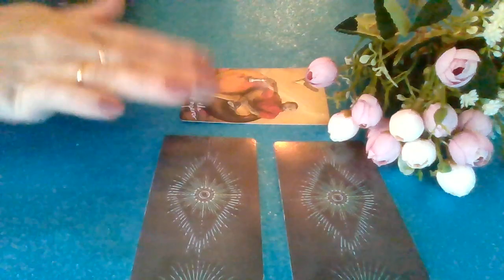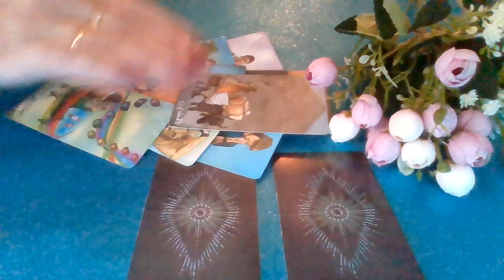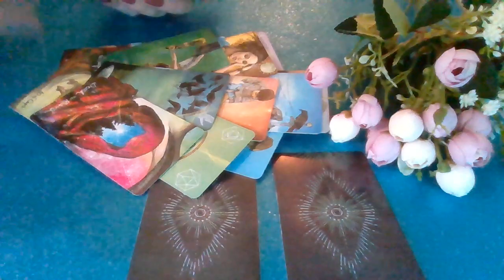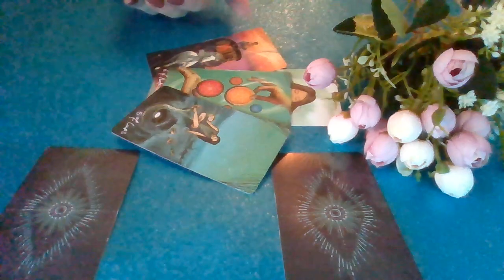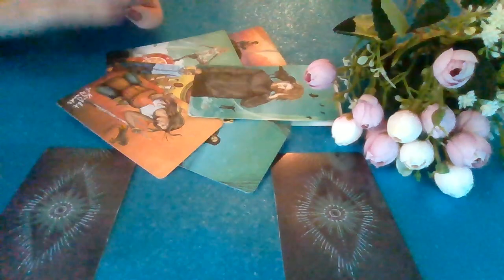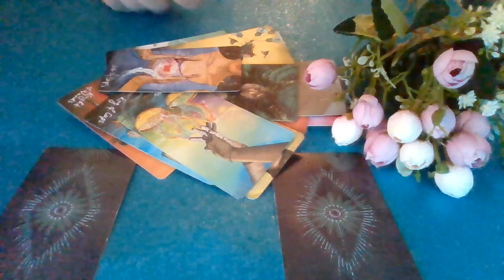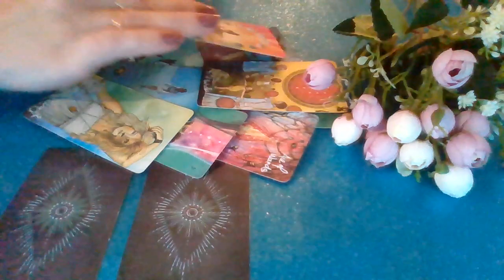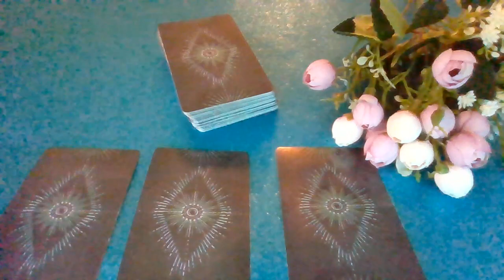WHAT DOES HE 💯WANT TO TELL ME TAROT❓love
⏰Timestamps:

🧨 - beginning

🎉 - 04:52

🎈 - 09:05